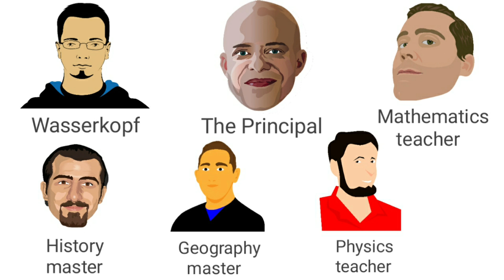Refund one act play by Fritz Karinthy in Hindi by Prateek sir best English classes Bikaner